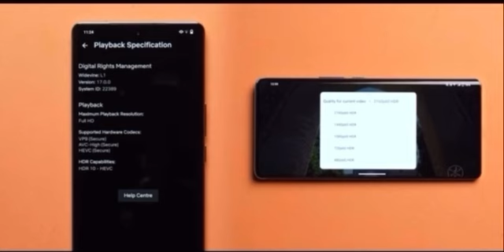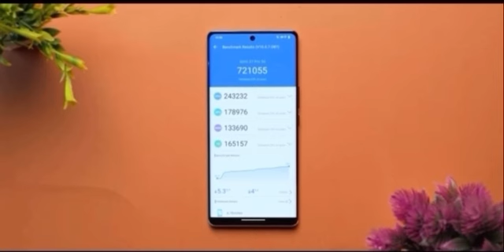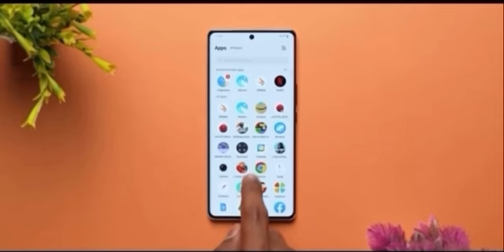ஒரு நல்லா தரமான 5G phone Is here ‼️ *iqoo Z7 pro 5G*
Time Stamp
00:01 Introduction
00:33 Unboxing
01:06  Design
01:33  features of phone
02:14.  Display & protection
02:48. Processor
03:12.  Variant & storage
03:28. Performance & connectivity
04:08. Software update
04:20 camera performance
04:45 verdicts